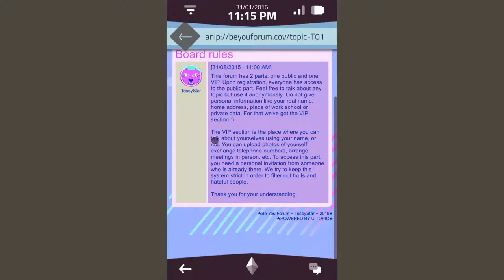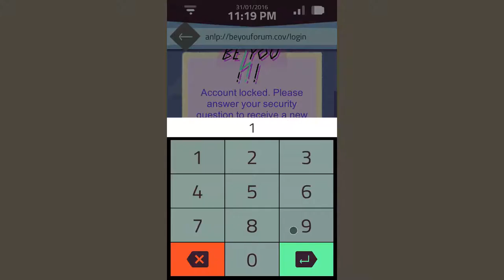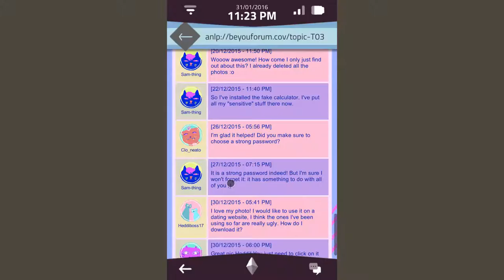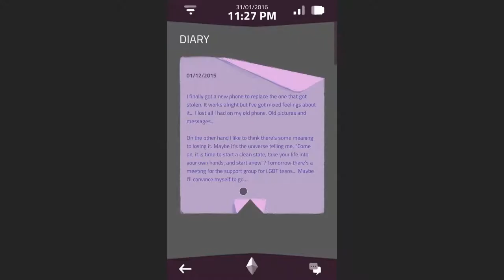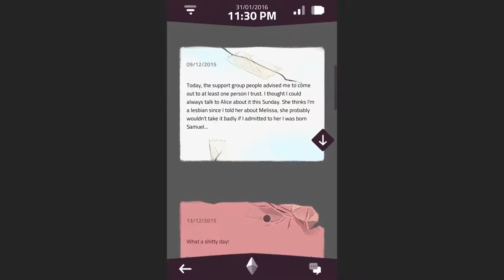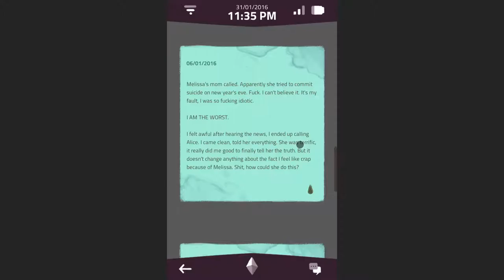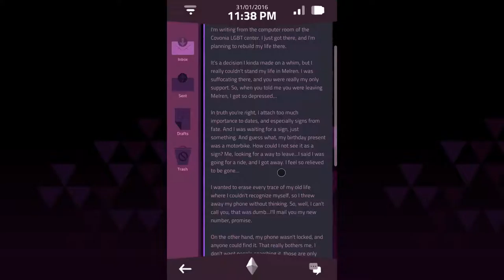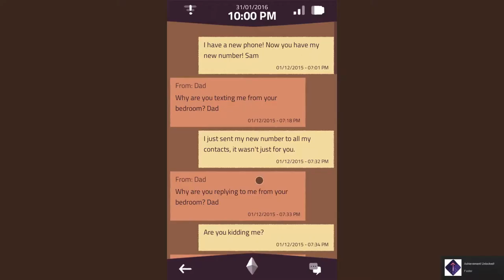Let's Play A Normal Lost Phone (4): The end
Another phone-crawling narrative game a la Sara Is Missing and Replica with LGBT themes.

Check out the gaming and recording gear I use MobileGames LGBT .